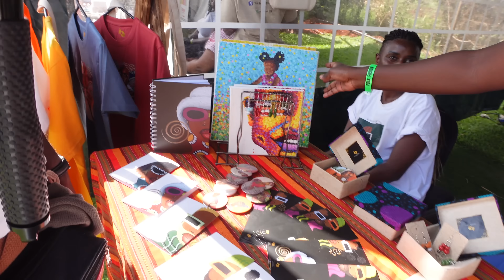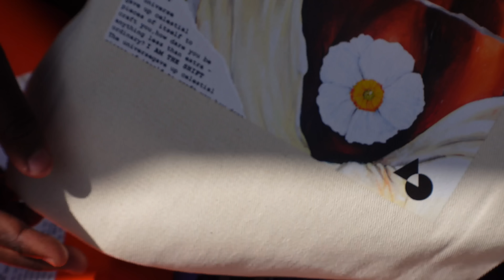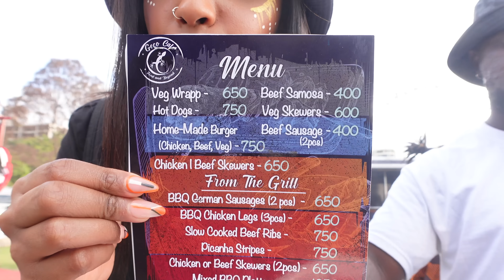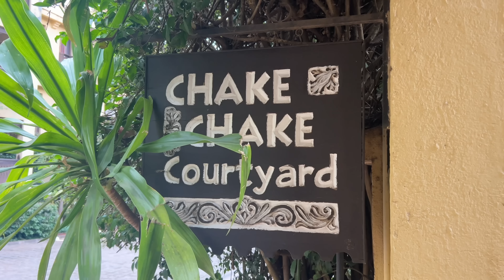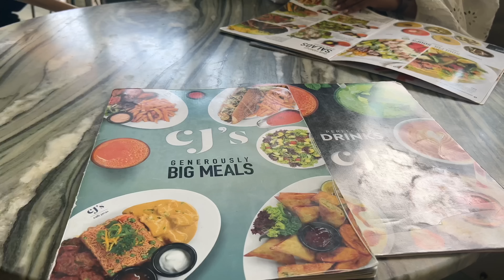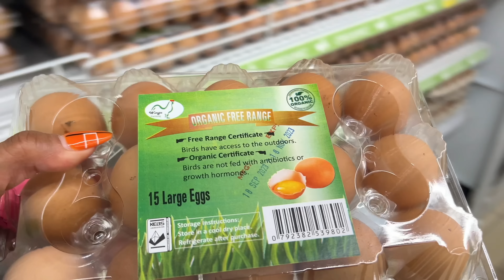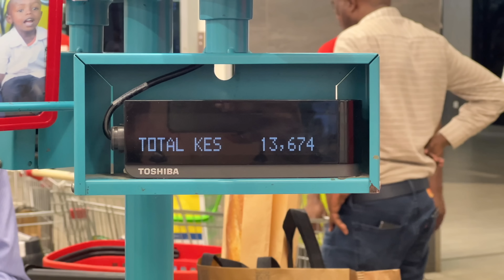🇰🇪 NAIROBI KENYA IS NOT WHAT YOU THINK 🤍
Hey Guys! Thank you so much for clicking
Come and spend a few days with me in Nairobi, Kenya.